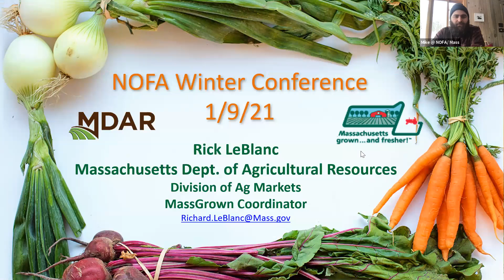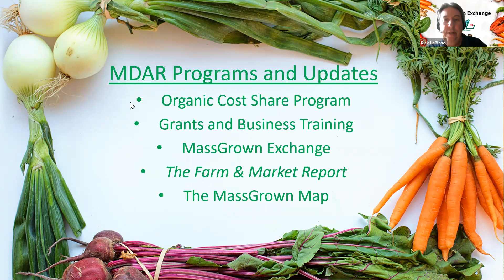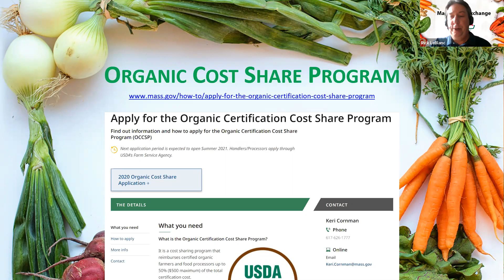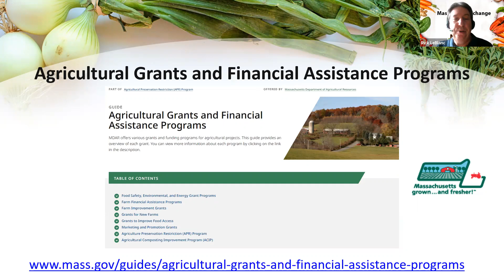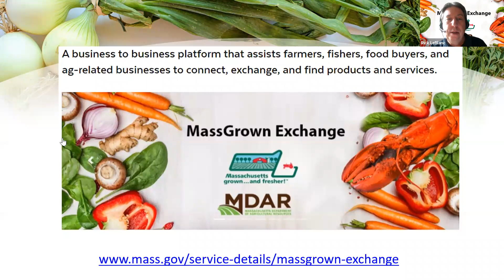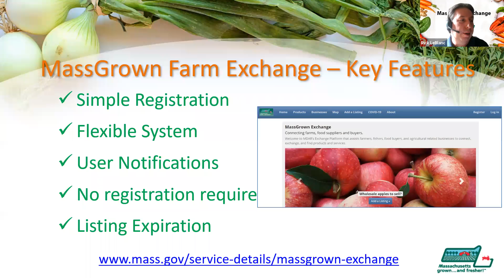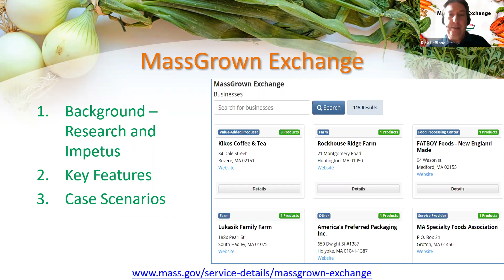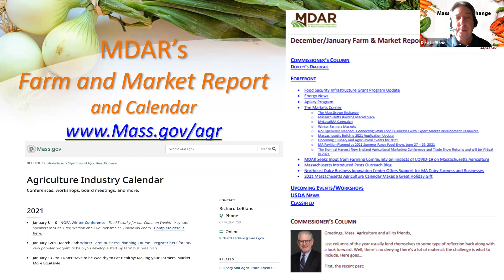Vendor Session: MDAR (Winter Conference Workshop)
Take a look at this Vendor Session featuring Rick LeBlanc, MassGrown Coordinator for the Mass Dept. of Agricultural Resources (MDAR).

This workshop recording comes from the 2021 NOFA/Mass Winter Conference.